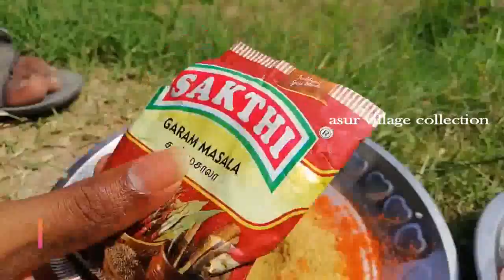vavva fish fry prepared by my friends asur village collections